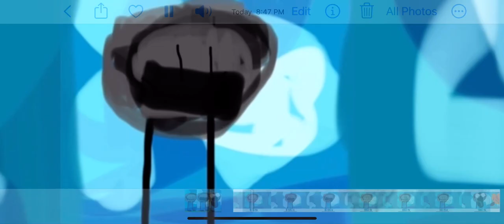Fiery, I guess you are scary